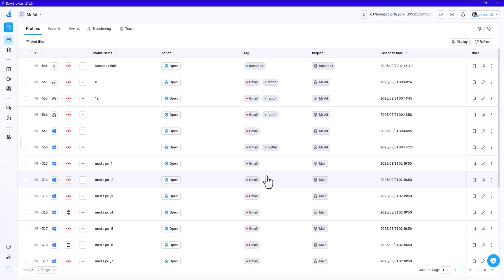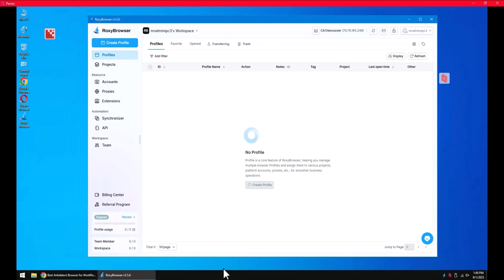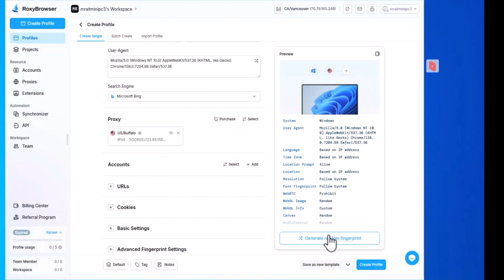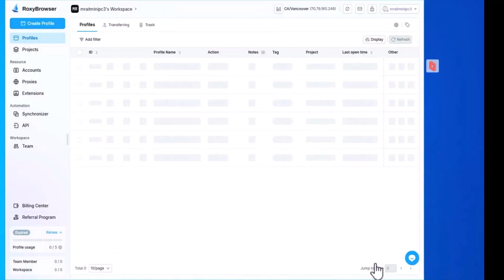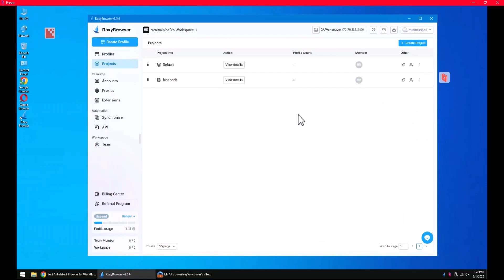كورس حسابات متعددة إنشاء كمبيوتر ويندوز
كورس حسابات متعددة : ، كيف تصنع بوت فيسبوك تويتر انستا الخ وكيف تربح المال منهم ، كيف تطلق مشروع يعمل بالبوتات وتربح منه ، سوف اشارك معك جميع الأدوات جميع الطرق التي اعمل بها

في هذا الفيديو، سأشارك معكم طريقة إنشاء مزرعة بوتات باستخدام حسابات Gmail متعددة. سأوضح كيفية تنظيم الحسابات لتحقيق أقصى استفادة. تابعوا الفيديو لمعرفة المزيد عن هذا الـ project.
الذكاء الاصطناعي الحديث أصبح من أهم +التقنيات في العالم الرقمي، حيث يبحث ملايين المستخدمين عن طرق عمل فيديو بالذكاء الاصطناعي مجانا عبر مواقع وخدمات متعددة. أدوات google ai أصبحت القلب النابض في ابتكار المحتوى، بينما الربح من الانترنت أصبح يعتمد على حلول عمل فيديو بالذكاء الاصطناعي لزيادة الوصول والمشاهدات. كثير من صناع المحتوى يعتمدون على تحويل النص الى فيديو لإنشاء محتوى +إبداعي بسرعة.

تقنية google veo 3 المدمجة مع gemini تعتبر نقلة نوعية في إنتاج الفيديو، وهناك طلب كبير على بديل veo 3 لتوفير حلول أرخص. أدوات مثل veo 3 و veo ai و gemini veo 3 تمنح المستخدمين القدرة على عمل فيديوهات بالذكاء الاصطناعي بأعلى جودة. كثير من المهتمين يكتبون: "شرح veo 3 بالعربي" أو "شرح google veo 3" لمعرفة كيفية استخدام هذه التقنية.

عندما نتحدث عن الذكاء الاصطناعي مجانا، فنحن نتحدث عن تصميم بالذكاء الاصطناعي مجانا، فيديوهات بالذكاء الاصطناعي مجانا، وحتى الذكاء الاصطناعي مجانا للهاتف. البعض يستخدم الذكاء الاصطناعي مجاني للصور عبر موقع تصميم بالذكاء الاصطناعي مجانا لإنشاء تصاميم فريدة. الطلب على توليد فيديو بالذكاء الاصطناعي في تزايد مستمر، حيث فيديو بالذكاء الاصطناعي يعطي تجربة واقعية يمكن استخدامها في +إعلانات تسويقية قوية.

البعض يركز على عمل فيديو بالذكاء الصناعي بالعربي من الصور أو حتى عمل فيديو بالذكاء الاصطناعي اون لاين. المنصات الآن تقدم عمل فيديو بالذكاء الاصطناعي بالعربي مجانا أو عمل فيديو بالذكاء الاصطناعي عربي بطرق سهلة. منصات مثل veo 3 ai أو veo 3 google توفر إمكانية عمل فيديو بالذكاء الاصطناعي من نص مع lip-sync أو ai avatar مدمج.

شروحات veo 3 مجانا و google veo 3 free تساعد المبتدئين على الانطلاق. البعض يسأل: ازاي اعمل فيديو بالذكاء الاصطناعي؟ أو حتى: ازاي اعمل فيديوهات بالذكاء الاصطناعي مجانا؟ وهذه الأسئلة مرتبطة بإنشاء إعلانات cgi بالذكاء الاصطناعي أو تصميم فيديوهات cgi مجانا. تحويل النص لفيديو cgi بسهولة أصبح واقعًا.

المجال لا يقف عند الفيديو فقط، بل يتوسع إلى الربح من إعلانات الذكاء الاصطناعي، وإنشاء محتوى يوتيوب بالذكاء الاصطناعي. أفضل أدوات الذكاء الاصطناعي للفيديو متاحة الآن لصناعة الإعلانات، وتحويل الصور لفيديو احترافي. تحويل النص لفيديو بالذكاء الاصطناعي يوفر فرصًا لصناعة +مقاطع دعائية مؤثرة. أدوات مثل tiny figures و capcut ai أو pippit capcut ai تقدم حلولًا فورية لصناع المحتوى.

تصميم اعلانات بالذكاء الاصطناعي أصبح جزءًا من استراتيجيات التجارة والتسويق. انشاء تصميم بالذكاء الاصطناعي مجانا يساعد على صنع اعلانات بالذكاء الاصطناعي مجانا وبدون تكلفة. تصميم اعلانات بالذكاء الاصطناعي مجانا يجذب العملاء، خصوصًا في مشاريع التجارة الالكترونية. كثير من المبتدئين يسألون: كيف اسوي موقع الكتروني؟ كيف اسوي مواقع الكترونية أو متجر الكتروني؟ هذه الأسئلة مرتبطة بكيف اسوق لمشروعي أو كيف اسوي دروب شيبينق كمشروع مربح.

مؤثرون مثل سهل مهدي وثابت حجازي وعبدالله الفوزان يقدمون دورات تعليمية حول مشاريع مربحة ومشاريع بدون رأس مال. الدروب شيبينق أصبح مشروع تجارة الكترونية رائج، حيث يبحث الشباب عن كيف اربح من الانترنت وكيف اسوي متجر الكتروني باستخدام منصات جاهزة.

في مجال الفيديو، أفضل نموذج فيديو مجاني يعتمد على توليد فيديوهات ai. فيديو واقعي ai عبر أدوات youtube ai video tools أو capcut ai يتيح تحويل الصورة لفيديو احترافي. أدوات pippit ai و lip-sync ai avatar أصبحت جزءًا من تصميم فيديو تسويقي أو فيديو دعائي. تصميم بوستر احترافي باستخدام أدوات تسويق مجاني يساعد المسوقين على بناء حضور قوي.

في السوق العربي، فيو 3 و شرح veo 3 بالعربي أصبحت عبارات شائعة. أدوات جوجل للذكاء الاصطناعي مثل google ai pro بالعربي توفر إمكانيات مثل تفعيل عضوية جوجل ai مجانًا أو تحريك الصور بالذكاء الاصطناعي. الكثير يبحث عن gemini المدفوع مجانًا أو جيمناي جوجل بالعربي للوصول إلى أحدث أدوات جوجل 2025. كورس أدوات جوجل ai و كورس الذكاء الاصطناعي بالعربي أصبحا مطلوبين.

تصميم الفيديوهات بالذكاء الاصطناعي عبر google veo3 أو جوجل جيميني يساعد على توليد فيديو بسرعة. انشاء فيديو لمنتج بالذكاء الاصطناعي أو فيديوهات لمنتجات بالذكاء الاصطناعي يجعل الربح من الانترنت 2025 أكثر واقعية. كيفية انشاء فيديوهات اعلانيه للملابس بالذكاء الاصطناعي مجانا أصبحت شائعة عبر منصة canva.

إضافة الصوت في كانفا أو اضافه الصوت في كانفا تسهل تصميم فيديو ترويجي أو فيديو احترافي بجوالك. نصائح مثل كيف تصمم بجوالك أو صمم بجوالك أو صمم بهاتفك تعلم الشباب كيفية تصميم اعلان بالجوال أو تصميم فيديو بالكانفا. دورة كانفا وأسرار كانفا تقدم مهارات مثل الموشن جرافيك والمونتاج بالجوال.

تصميم اعلان طعام أو اعلان اكل لمطعم أصبح أكثر سهولة. تصميم اعلان مطعم باستخدام canva يساعد على تصميم بانر احترافي أو عمل بانر يوتيوب. تصميم غلاف يوتيوب عبر أفضل مقاسات غلاف يوتيوب يعزز القنوات. البعض يبحث عن غلاف يوتيوب جاهز أو تصميم بانر مجاني. تعلم تصميم بانر أو غلاف قناة يوتيوب باستخدام أدوات